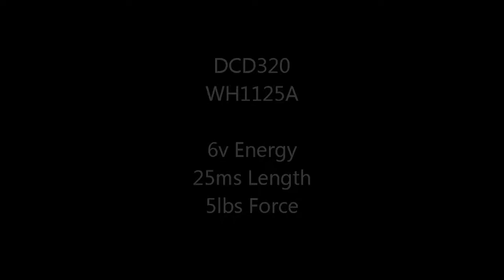Opposed WH1125A & DCD320 - HYMU800 to Inconel 100412